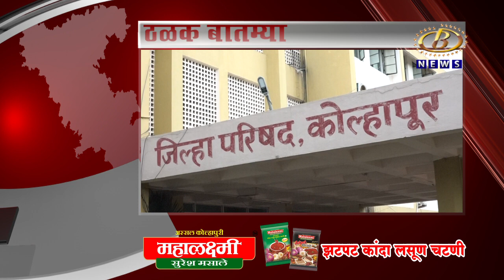ठळक घडामोडी दि. ०६-१०-२०२१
ठळक घडामोडी दि. ०६-१०-२०२१#kolhapurnews